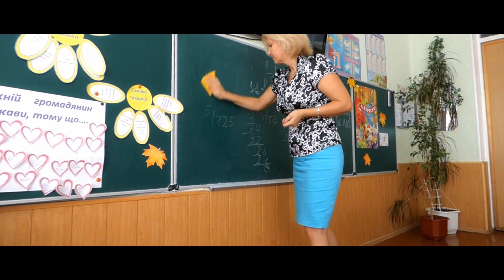SPOT PUBLICITARIO (LAM TOURS) Día del trabajador